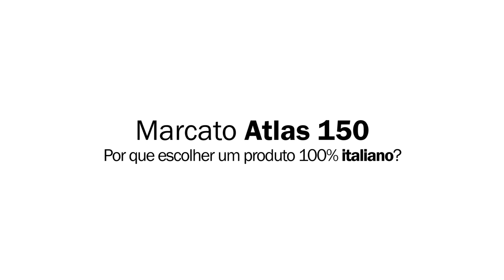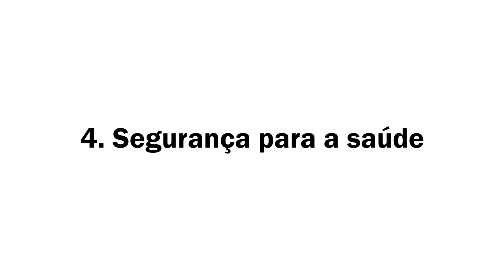MARCATO ATLAS 150 - 100% MADE IN ITALY